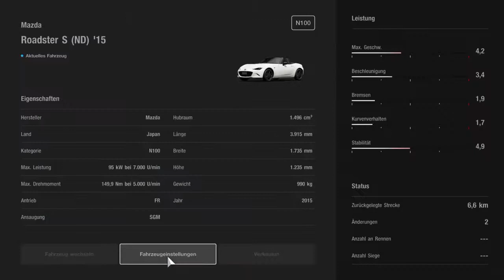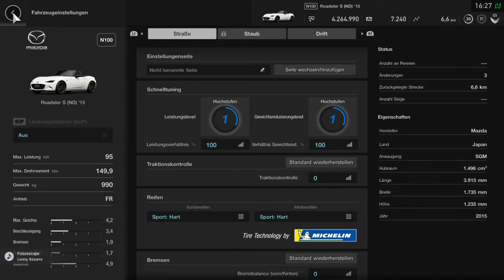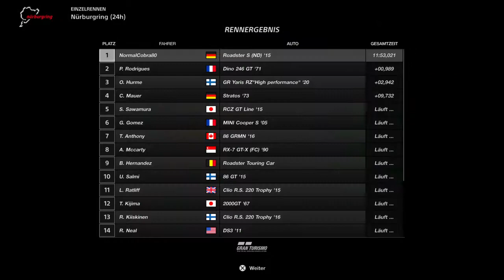Gran Turismo™SPORT_20210709164256